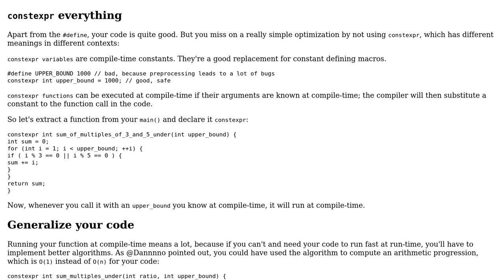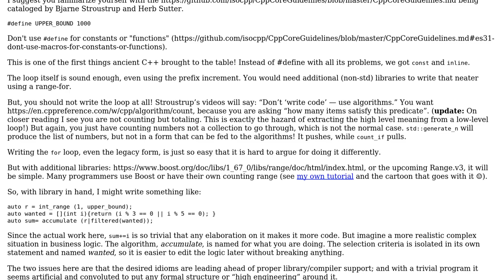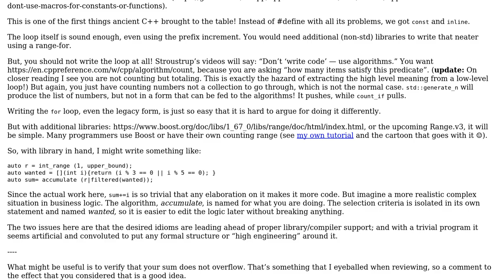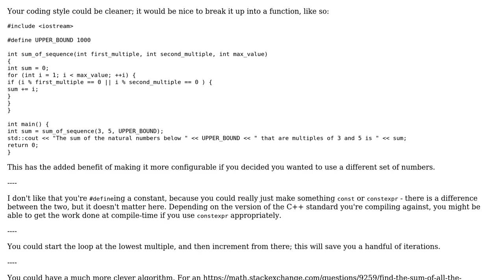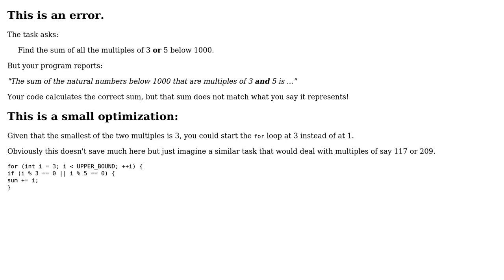Code Review: Project Euler 001 in C++ (4 Solutions!!)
Code Review: Project Euler 001 in C++

With thanks & praise to God, and with thanks to the many people who have made this project possible! | Content (except music & images) licensed under CC BY-SA | Music | Images & others | With thanks to user papagaga user JDlugosz user FromTheStackAndBack user Fifoernik user Dan Oberlam and the Stack Exchange Network Trademarks are property of their respective owners. You are responsible for your own actions.